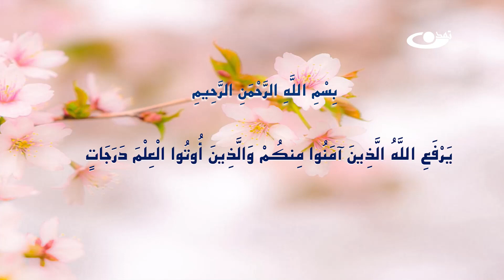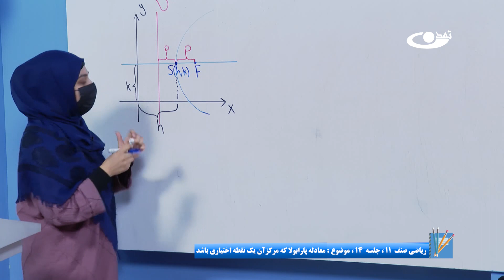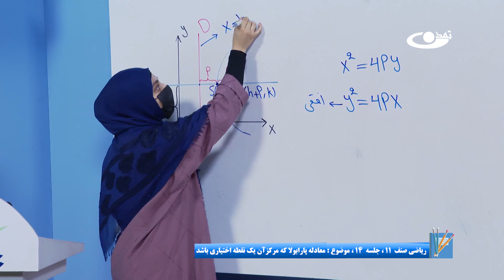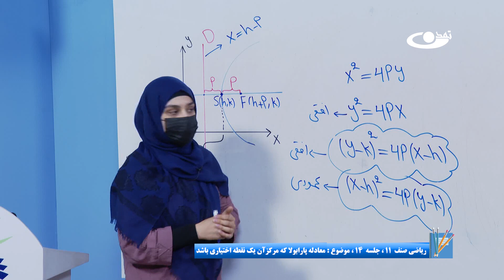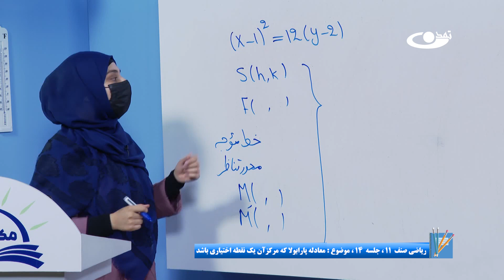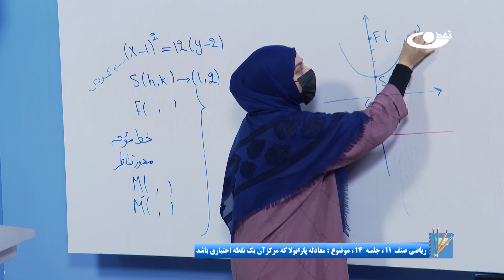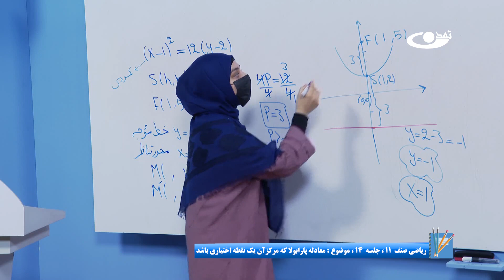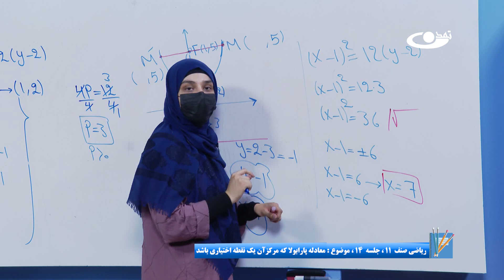ریاضی صنف یازدهم- جلسه چهاردهم– موضوع: معادله پارابولا که مرکز آن یک نقطه اختیاری باشد-31-5-1402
موضوع برنامه: ریاضی صنف یازدهم- جلسه چهاردهم- موضوع: معادله پارابولا که مرکز آن یک نقطه اختیاری باشد

آدرس سایت و شبکه های اجتماعی ما:
است.